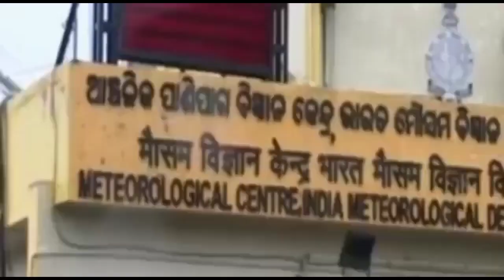ହେ ପ୍ରଭୁ କାଲିଠୁ ଭୀଷଣ ବର୍ଷା ପବନ,ଓଡିଶାକୁ ମାଡି ଆସୁଛିକି ଆଉଏକ ଅବପାତ,କଣହେବ ଓଡ଼ିଶାର? odisha Cyclone Update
ହେ ପ୍ରଭୁ କାଲିଠୁ ଲଘୁଚାପ, ମାଡି ଆସୁଛି ଭୟଙ୍କର ବାତ୍ୟା, କଣ ହେବ ଓଡ଼ିଶାର? odisha Cyclone Update

ହେ ପ୍ରଭୁ ଆଗକୁ ଭୀଷଣ ବର୍ଷା ପବନ,ଓଡିଶାକୁ ମାଡି ଆସୁଛି ଭୟଙ୍କର ବାତ୍ୟା, କଣ ହେବ ଓଡ଼ିଶାର? odisha Cyclone Update

ହେ ପ୍ରଭୁ ମାଡିଆସୁଛି ଭୟଙ୍କର ବାତ୍ୟା,୧୮ରୁ ତାଣ୍ଡବ କେଉଁଠି ମାଡହେବ କଣ ହେବ ଓଡ଼ିଶାର? odisha Cyclone Update

ହେ ପ୍ରଭୁ ୯୯ ପରେ ମାଡିଆସୁଛି ଆଉଏକ ଭୟଙ୍କର ମହାବାତ୍ୟା, କେଉଁଠି ମାଡହେବ କଣ ହେବ ଓଡ଼ିଶାର? odisha Cyclone Update

ହେ ପ୍ରଭୁ ସୃଷ୍ଟିହେଲା ବଡ଼ ଲଘୁଚାପ,ପୁଣି ୧୮ଜିଲ୍ଲାକୁ ଭୀଷଣ ଢାଳିବ, ଜାରିହେଲା ହାଇ ଆଲର୍ଟ? odisha Cyclone Update

ହେ ପ୍ରଭୁ ପୁଣି ମାଡିଆସୁଛି ବଡ଼ ଲଘୁଚାପ,ପୁଣି ୧୭ଦିନ ଭୀଷଣ ଢାଳିବ,୨୩ଜିଲ୍ଲାକୁ ହାଇ ଆଲର୍ଟ? odisha Cyclone Update

ହେ ପ୍ରଭୁ ପୁଣି ମାଡିଆସୁଛି ବଡ଼ ବନ୍ୟା,ପୁଣି ୨୩ରୁ ବଡ଼ ଲଘୁଚାପ, ୨୧ଜିଲ୍ଲାକୁ ହାଇ ଆଲର୍ଟ? odisha Cyclone Update

ହେ ପ୍ରଭୁ ପୁଣି ୨ବଡ଼ ଲଘୁଚାପ,ଖୋଲିଲା ହୀରାକୁଦ ୩୬ଗ୍ୟାଟ,୩0ଜିଲ୍ଲାକୁ ଭୀଷଣ ଢାଳିବ,କଣ ହେବ? odisha Cyclone Update

ହେ ପ୍ରଭୁ ରାତିଠୁ ମାଡିଆସୁଛି ପୁଣିଏକ ଭୟଙ୍କର ଲଘୁଚାପ, ୧୮ ଜିଲ୍ଲାକୁ ଭୀଷଣ ଢାଳିବ,କଣ ହେବ? odisha Cyclone Update
ହେ ପ୍ରଭୁ ୫ରୁ ମାଡିଆସୁଛି ପୁଣିଏକ ଭୟଙ୍କର ଲଘୁଚାପ, ୧୮ ଜିଲ୍ଲାକୁ ଭୀଷଣ ଢାଳିବ,କଣ ହେବ? odisha Cyclone Update

ଆସନ୍ତା ୩0ରୁ ପୁଣି ଭୟଙ୍କର ବର୍ଷା ପବନ, ୧୮ ଜିଲ୍ଲାକୁ ଭୀଷଣ ଢାଳିବ,ହାଇ ଆଲର୍ଟ କଣ ହେବ? odisha Cyclone ଉପଦଟିଏ
Today odisha breaking news,ମାଡିଆସୁଛି ଭୟଙ୍କର ବର୍ଷା ପବନ,ପ୍ରବଳ ଢାଳିବ କଣହେବ ଓଡ଼ିଶାର, ବଡ଼ ଖବର